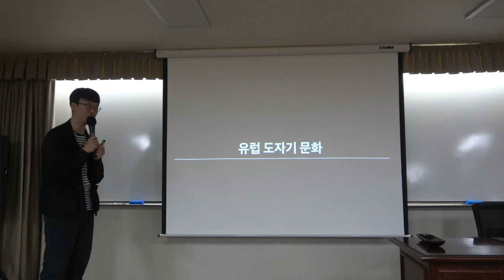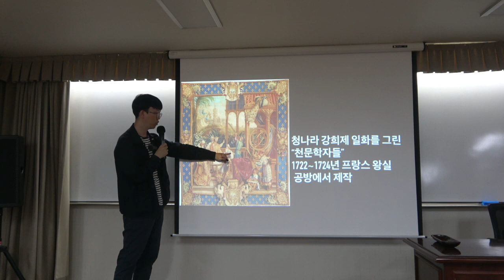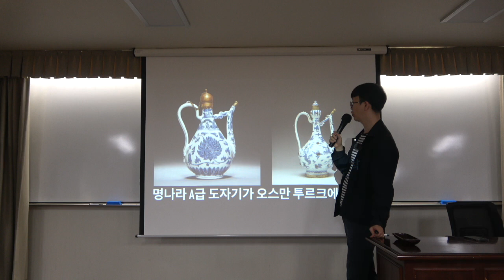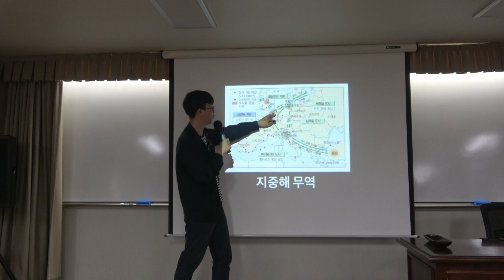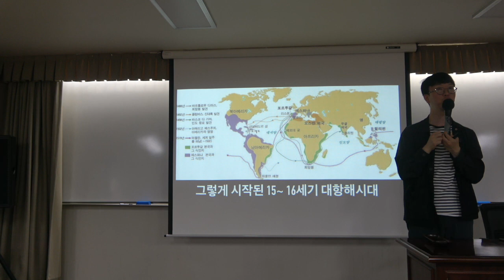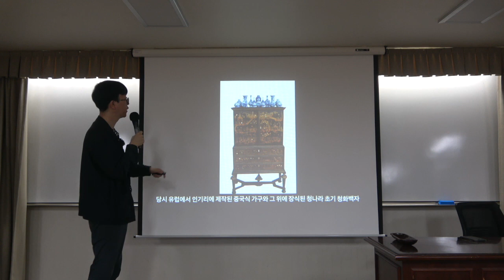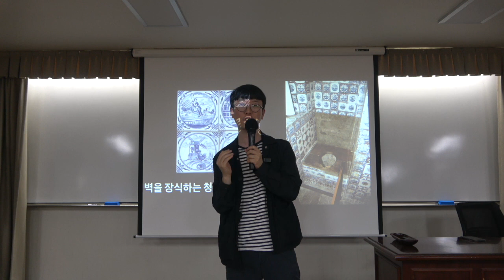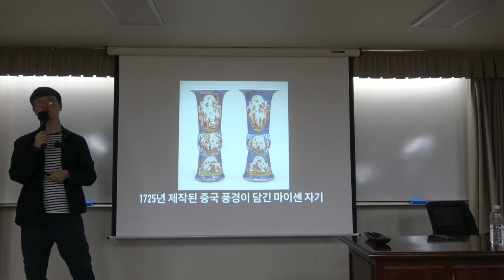도자기로 보는 세계사 13강(1) : 유럽 도자기 문화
* 13강(1) : 유럽 도자기 문화
중국과 이슬람 도자기를 모방한 도기(陶器)를 통해 경험을 축적한 유럽. 드디어 오랜 노력 끝에 일본, 중국 도자기를 모방한 자기를 생산하게 된다. 이후 산업화와 더불어 18세기 중반부터 유럽에서는 중국을 능가하는 질을 지닌 자기가 대량생산되었다. 이로서 오랜 기간 독점에 가까운 시장 점유율을 가졌던 아시아 도자기의 전성시대는 마감한다.

* 핵심어 : 유럽, 이슬람, 중국, 일본, 도기, 자기